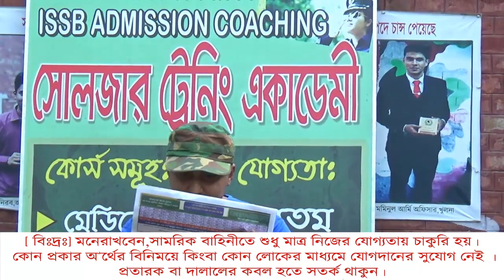সুখবর সেনাবাহিনীর নতুন সার্কুলার ! বিস্তারিত ভিডিওতে জানুন (Bangladesh Army Circular 2019)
বাংলাদেশ সেনাবাহিনীর "সৈনিক" পদের নতুন সার্কুলার দিয়েছে
যারা ২০২০ সালে সৈনিক পদের মেডিকেল,লিখিত,ভাইবা পরীক্ষার
জন্য প্রস্তুতি কোচিং করতে চাও তারা যোগাযোগ করতে পারো সর্ব বৃহৎ ডিফেন্স
কোচিং রংপুর সোলজার ট্রেনিং একাডেমীতে ।
পিছিনে)
কোচিং_মেয়াদঃ ১ মাস/ ২ মাস

পরীক্ষাঃ

✅ ২৬ জানুয়ারি থেকে শুরু, চলবে ৩০ জুন পর্যন্ত।

বয়সঃ

✅২৪ জানুয়ারী,২০২১ পর্যন্ত - ১৭ বছরের কমে এবং ২০ বছরের বেশী হতে পারবে না। অর্থাৎ উক্ত তারিখের মধ্যে তোমার বয়স ১৭-২০ এর মধ্যে থাকতে হবে।

✅শিক্ষাগত যোগ্যতা- SSC পাশ বা সমমান।

✅ জিপিএঃ- ৩.০০

✅ উচ্চতাঃ- সাধারণ -৫'৬", অন্যান্য-৫'৪"

⛔ সাঁতার জানা অত্যাবশ্যক ⛔

নির্বাচনী পদ্ধতি

লিখিত পরীক্ষা - বাংলা, ইংরেজি, গনিত, জিকে এবং আই-কিউ।

শারীরিক যোগ্যতা

মেডিকেল

মৌখিক।

🎈🎈তাই সেনাবাহিনীর মেডিকেল,লিখিত,ভাইভা পরীক্ষার প্রস্তুতি কোচিং করতে যোগাযোগ করুন সোলজার ট্রেনিং একাডেমীতে।

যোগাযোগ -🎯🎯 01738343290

১। আগে ভালো করে নিজের মেডিকেল চেকআপ করে নিশ্চিত হউন,যদি কোন সমস্যা বের হয় তাহলে ভালো পরামর্শ মেনে ও ডাক্তারের কাছে গিয়ে ঠিক করে নিন।
২। লিখিত পরীক্ষার জন্য ভালো ভাবে ক্লাস ১০ম শ্রেণির বাংলা,ইংরেজ,গণিত,সাধারণ জ্ঞান ও আইকিউ প্রস্তুতি নিন।লিখিত পরীক্ষায় সব বিষয়ে পাশ মার্ক পেলেই আপনি পাশ করবেন।
৩। মৌখিক পরীক্ষার জন্য নিজের সাহস বাড়ান সেই সাথে আয়নার সামনে দাঁড়িয়ে নিজে নিজে ভাইভার প্রাকটিস করেন তাহলে আপনার নিজের জড়তা গুলো দূর হবে পাশাপাশি নিজের ভয় ও লজ্জা চলে যাবে।
৪। শারীরিক পরীক্ষার জন্য এখন থেকেই প্রতিদিন দৌড় পুশআপ সিটআপ ইত্যাদি অনুশীলন গুলো করতে থাকেন।
৫।নিজের স্মার্টনেস বাড়ান এবং সৎ সাহসী ও দেশপ্রেমিক গুনে নিজেকে গুণান্বিত করে গড়ে তুলেন।
৬। পাশাপাশি নিজেকে ভালোভাবে একজন যোগ্য প্রার্থী হিসেবে গড়ে তুলতে চাইলে ভালো কোন ডিফেন্স কোচিং প্রতিষ্ঠানে প্রস্তুতি নিতে পারেন।
৭। সবশেষে সামরিক বাহিনীতে চাকুরির জন্য অসৎ কোন পথ অনুসরণ করা যাবে না। কারন সামরিক বাহিনীর কর্মকর্তারা অনেক সৎ ও নিষ্ঠাবান হয়ে থাকেন।